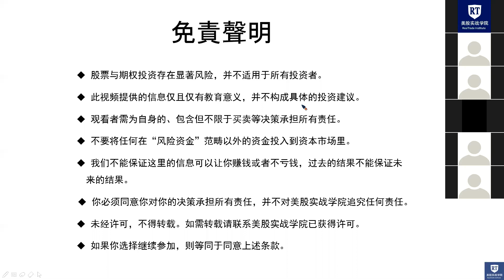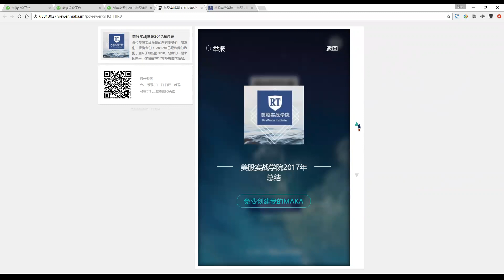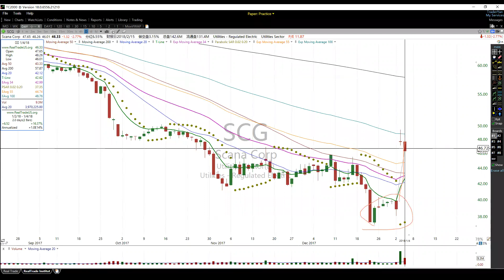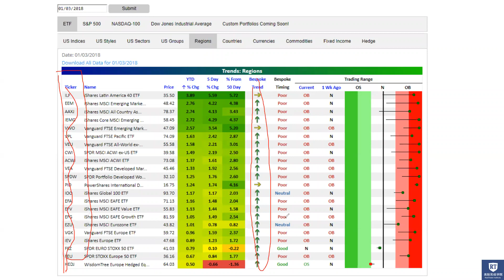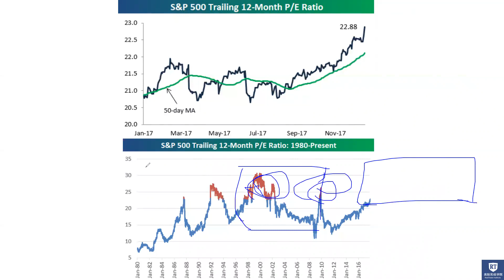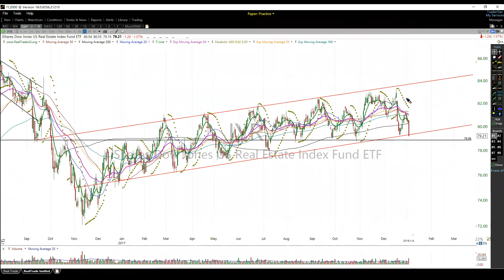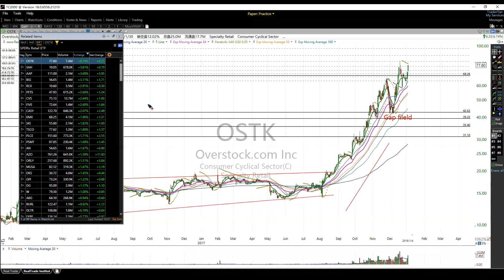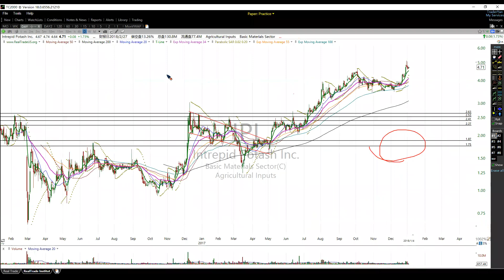美股公开讲座【回顾总结17，展望布局18】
2017年是大牛市辉煌的一年，2018年的主旋律是经济加速发展，通货膨胀，大宗商品.

！★★★最受欢迎学员计划【实盘群】★★★！

Futures and options trading has large potential rewards, but also large potential risk. You must be aware of the risks and be willing to accept them in order to invest in the futures and options markets. Don't trade with money you can't afford to lose. This video/website is neither a solicitation nor an offer to Buy/Sell futures or options. No representation is being made that any account will or is likely to achieve profits or losses similar to those discussed on this website. The past performance of any trading system or methodology is not necessarily indicative of future results.

免责声明： Investing and Trading involve significant financial risk and is not suitable for everyone. No communication or chat session should be considered as financial or trading advice.